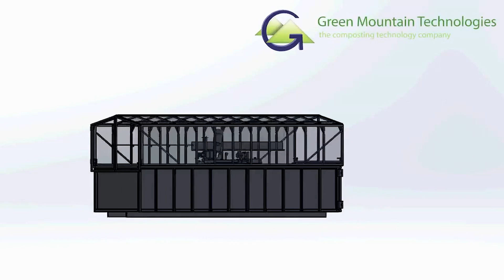Earth Flow Composting - IslandWood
Learn all about IslandWood, located on Bainbridge Island, Washington. Among IslandWood's abundance of sustainability features is their environmental education and composting practices. Since 2001, this outdoor educational facility demonstrates closed loop composting through the use of Green Mountain Technologies Earth Flow In-Vessel Compost system.

Looking to start composting at your location?